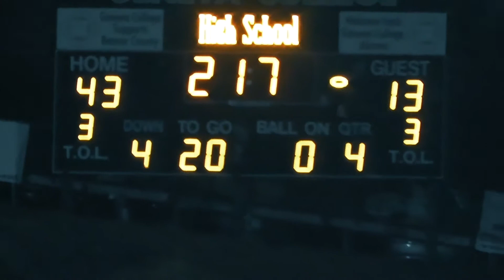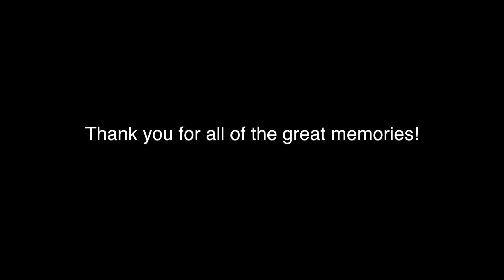Blackhawk Football 2017 Season